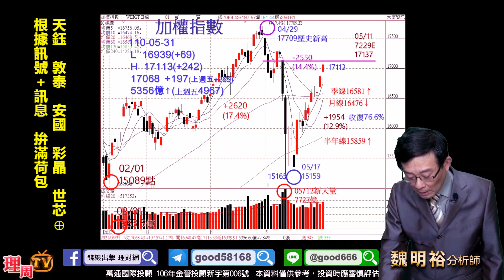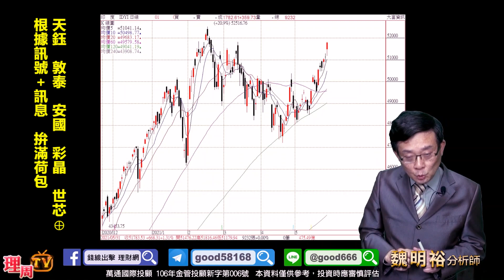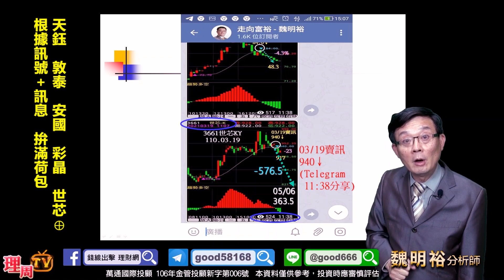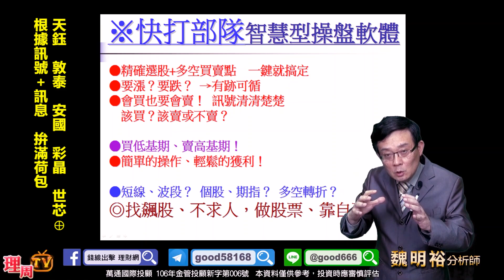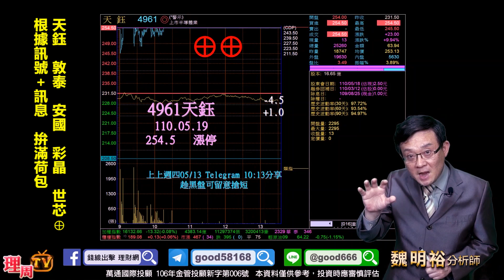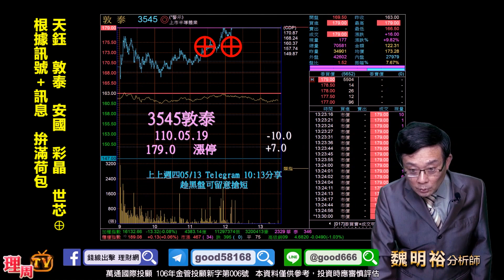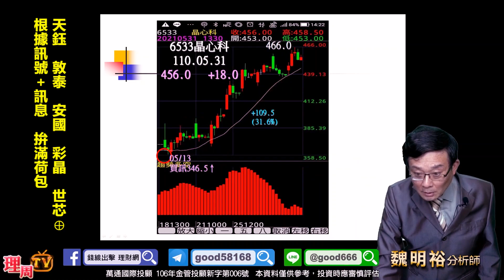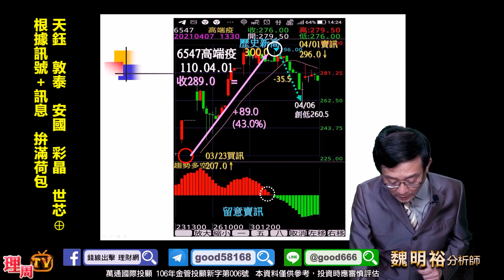理周TV-20210531 盤後-魏明裕 走向富裕／天鈺 敦泰 安國 彩晶 世芯⊕ 根據訊號+訊息 拚滿荷包